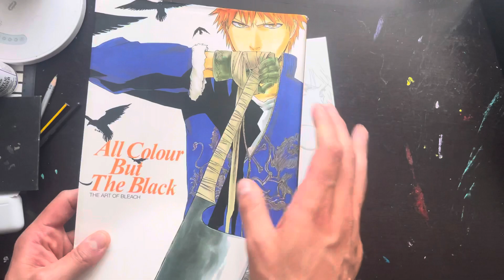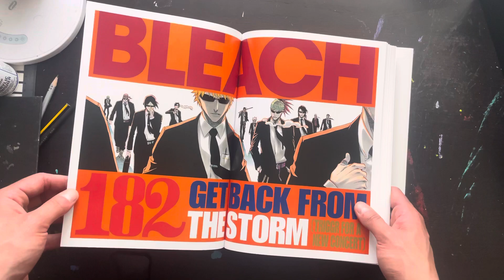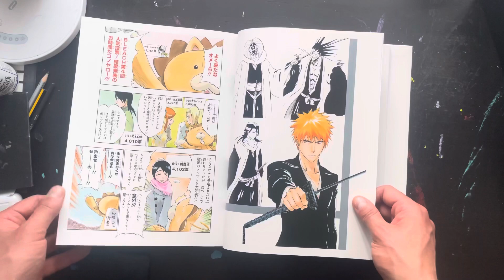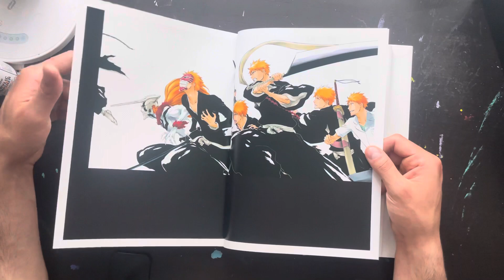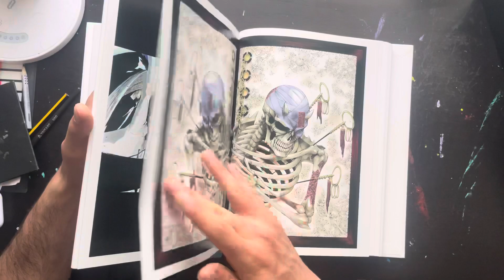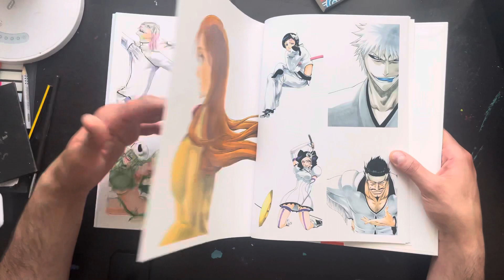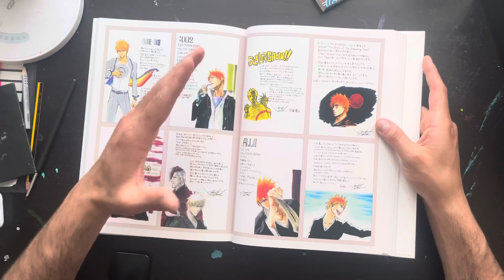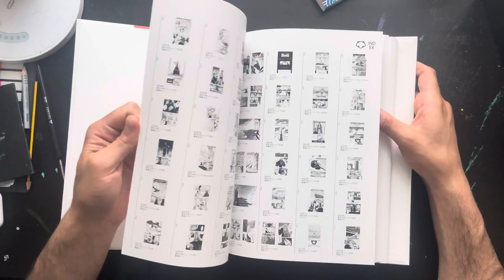Bleach JET Artbook Review